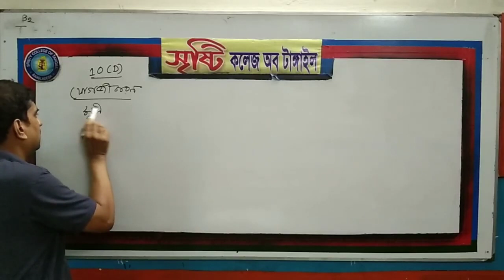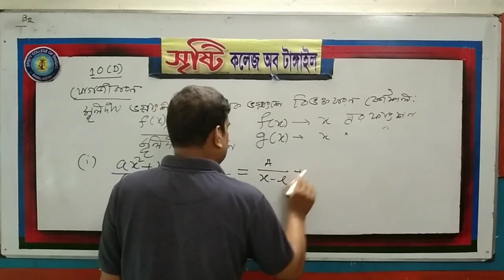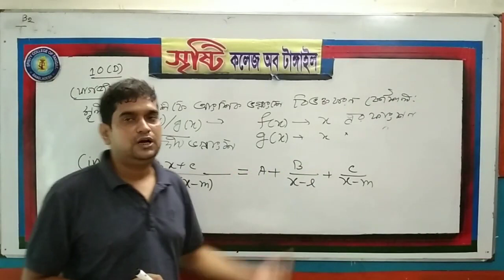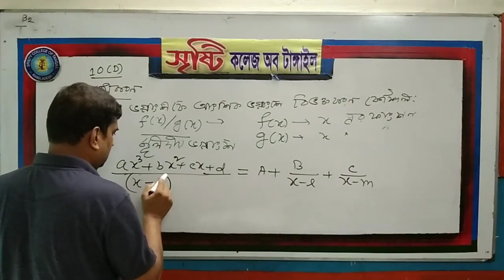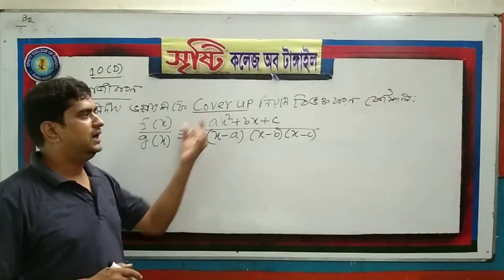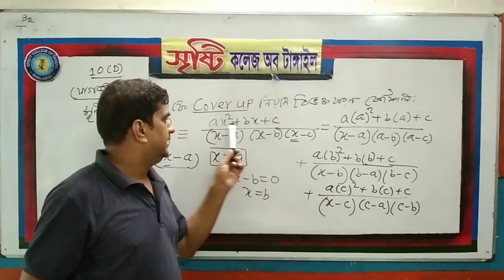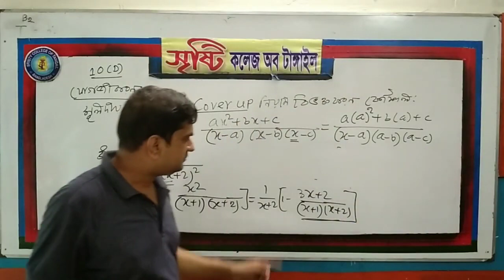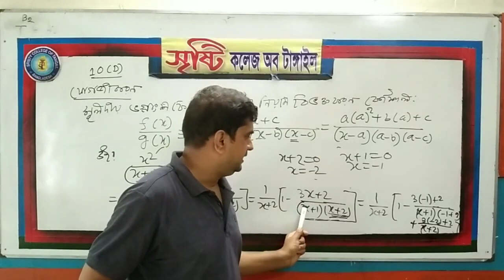যোগজীকরণ 10(D) লেকচার নং 1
উচ্চতর গণিত প্রথম পত্র